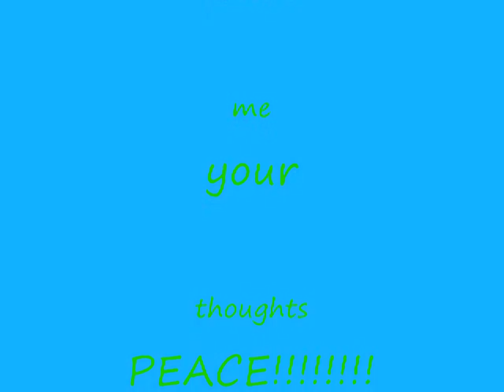Big Bad Remixer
Remix by hockeysensfan11